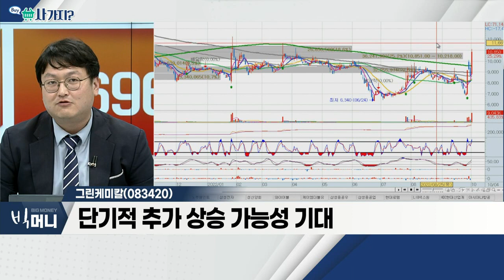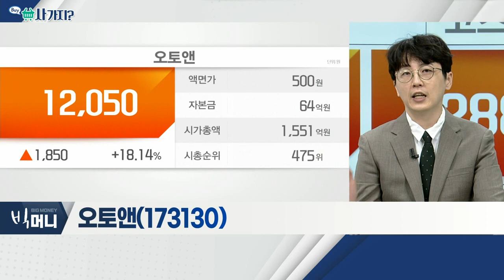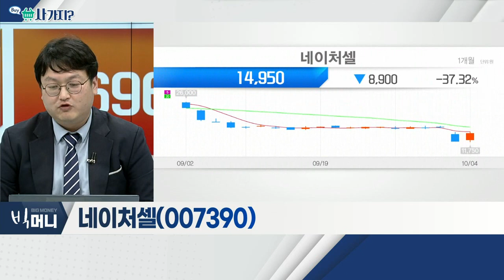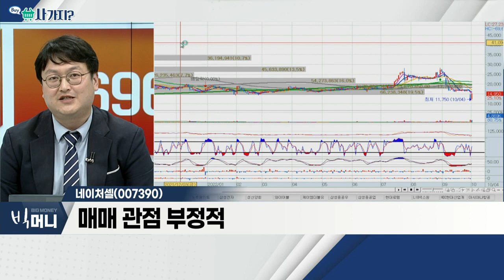그린케미칼(083420), 오토앤(173130), 네이처셀(007390)_사가지 (20221004)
그린케미칼(083420)
- 화학물질 및 화학제품 제조ㆍ판매
- 1회 충전 630㎞ 운행 무음극 배터리 개발
- 단기적 추가 상승 가능성 기대

오토앤(173130)
- 현대글로비스, 美 중고차 시장 진출 소식
- 'GEAA', 2003년부터 중고차 경매 사업 영위
- 현대차, 동사 지분 약 8.0% 보유 중

네이처셀(007390)
- 음료ㆍ식품 사업 및 줄기세포 사업 영위
- 라정찬 회장 "조인트스템 허가타당성 위한 절차 진행 중"
- 매매 관점 부정적